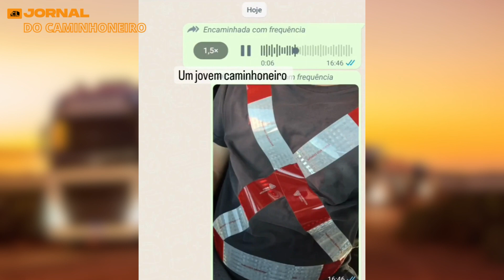Caminhoneiro impedido de entrar em empresa tem ideia genial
Um caminhoneiro teve uma ideia genial após ser impedido de entrar em uma empresa para carregar em Santa Catarina.

Como procedimento padrão na maioria das empresas do transporte, é obrigatório que os funcionários e motoristas utilizem coletes de sinalização.

No entanto, um caminhoneiro colocou o colete para lavar em casa e saiu para carregar. Ao chegar na empresa, ele foi informado que não poderia entrar sem o equipamento de segurança.

Foi nesse momento que o caminhoneiro teve a brilhante ideia de usar as faixas refletivas da carreta, que deixava de reserva, para fazer um colete X refletivo.